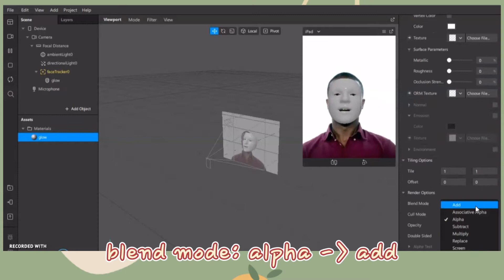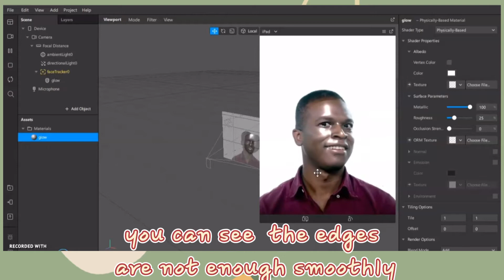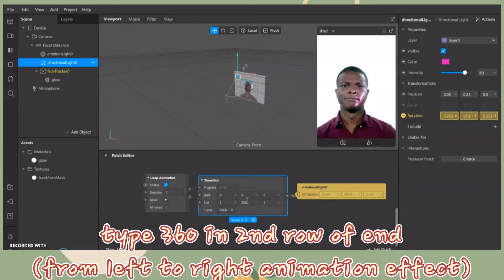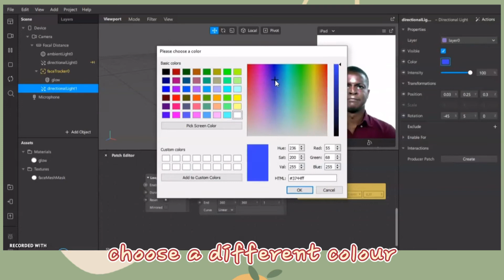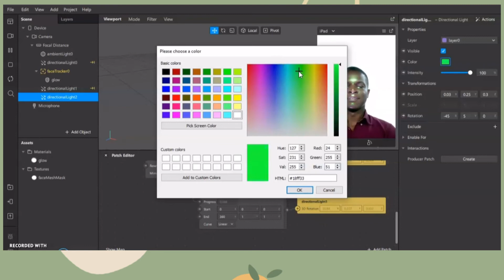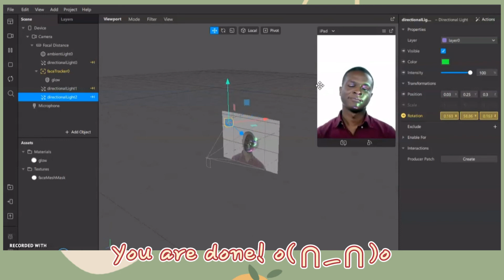Glow + Glowing Face Filter | How to make an Instagram filter | Spark Ar Tutorial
Glow + Glowing Face Filter | How to make an Instagram filter
In this video you will learn how to make:
- Glow face filter
- Glowing face effect filter
- Coloured glowing face effect filter